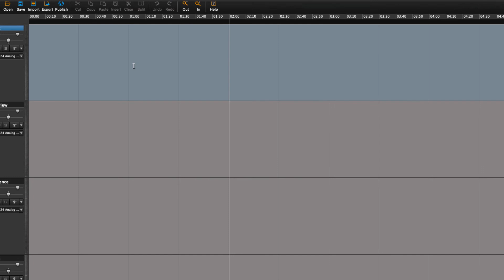How to add a grid to the timeline in Hindenburg Pro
View a Grid on the Timeline.

Apple Shortcut: View / Grid / Enabled
Windows Shortcut: View / Grid / Enabled

Hindenburg PRO: View - Grid - Enable